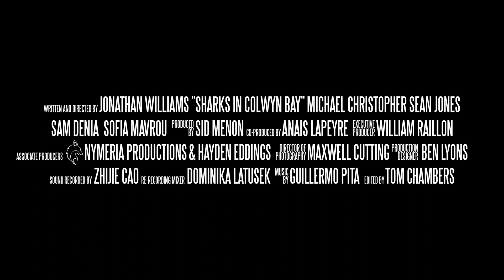Sharks in Colwyn Bay Trailer